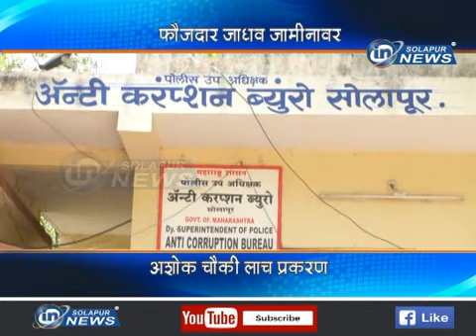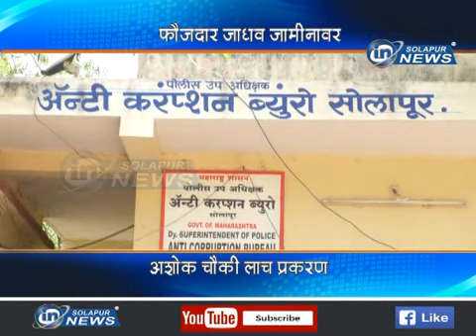Laach Jamin | IN SOLAPUR NEWS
Laach Jamin